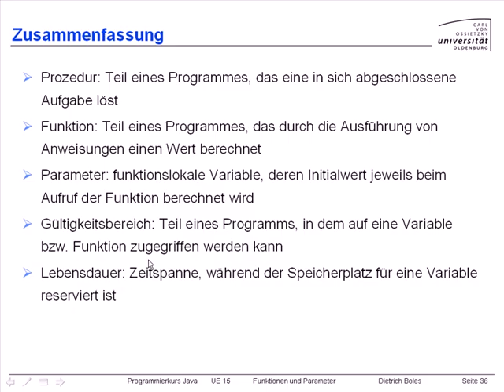UE15-Funktionen und Parameter [-37-Zusammenfassung]